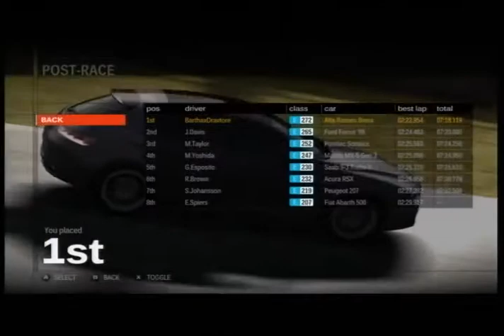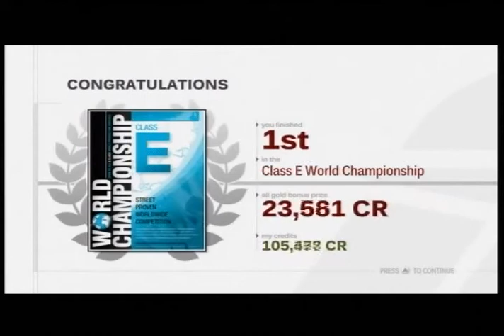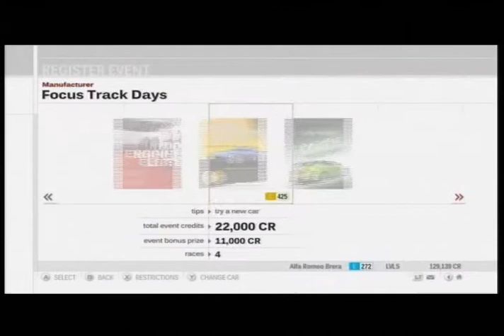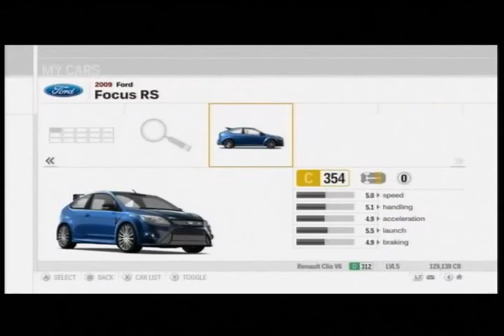Forza Motorsport 3, Season 1, 016, Class E World Championship, Silverstone Racing Circuit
Silent Gaming
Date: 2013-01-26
Game: Forza Motorsport 3
Platform: Microsoft Xbox 360
Season: 1
Event: Class E World Championship
Track: Silverstone Racing Circuit
Circuit: Silverstone Grand Prix Circuit